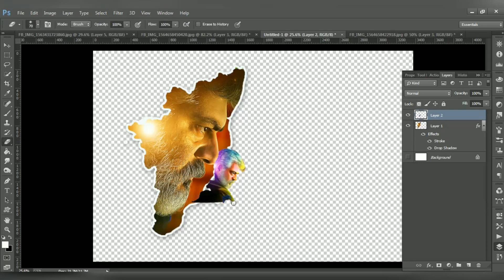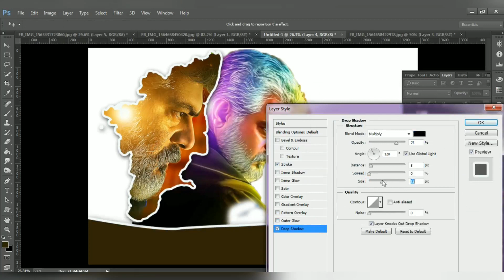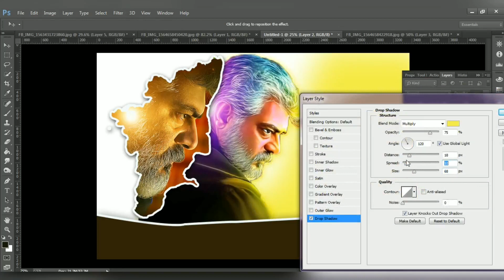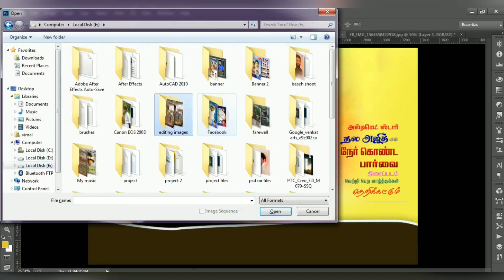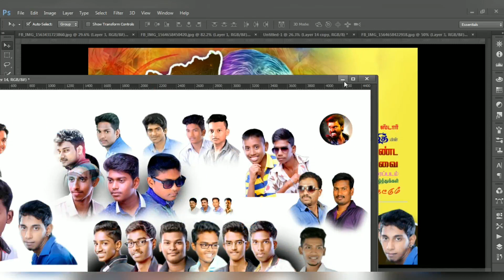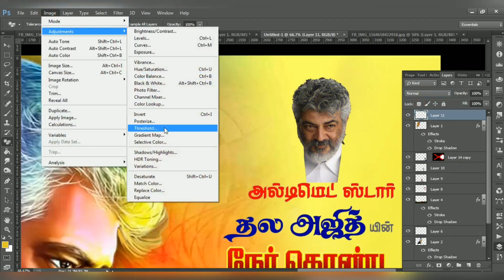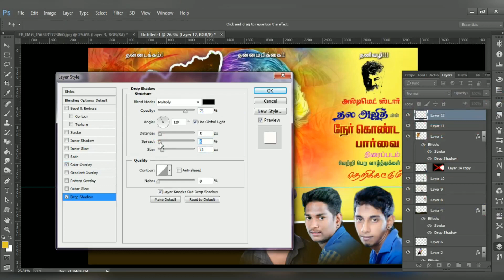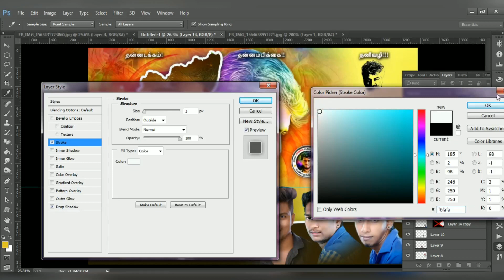Thala Ajith in ner konda paarvai flex banner design in Photoshop tutorials Vs creations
கணினி தொடர்பான அனைத்து
Keyboard Sortcut Keys இதோ தெரிந்து கொள்ளுங்கள்.!

Save Your time with Short Cut 📌

Ctrl + D - Fill
Ctrl + F - Find
Ctrl + G - Find next instance of text
Ctrl + H - Replace
Ctrl + I - Italic
Ctrl + K - Insert a hyperlink
Ctrl + N - New workbook
Ctrl + O - Open
Ctrl + P - Print
Ctrl + R - Nothing right
Ctrl + S - Save
Ctrl + U - Underlined
Ctrl + V - Paste
Ctrl W - Close
Ctrl + X - Cut
Ctrl + Y - Repeat
Ctrl + Z - Cancel
F1 - Help
F2 - Edition
F3 - Paste the name
F4 - Repeat the last action
F4 - When entering a formula, switch between absolute / relative references
F5 - Goto
F6 - Next Pane
F7 - Spell Check
F8 - Extension of the mode
F9 - Recalculate all workbooks
F10 - Activate Menubar
F11 - New graph
F12 - Save As
Ctrl +: - Insert the current time
Ctrl +; - Insert the current date
Ctrl + "- Copy the value of the cell above
Ctrl + '- Copy the formula from the cell above
Shift - Offset Adjustment for Additional Functions in the Excel Menu
Shift + F1 - What is it?
Shift + F2 - Edit cell comment
Shift + F3 - Paste the function into the formula
Shift + F4 - Search Next
Shift + F5 - Find
Shift + F6 - Previous Panel
Shift + F8 - Add to the selection
Shift + F9 - Calculate the active worksheet
Shift + F10 - Popup menu display
Shift + F11 - New spreadsheet
Shift + F12 - Save
Ctrl + F3 - Set name
Ctrl + F4 - Close
Ctrl + F5 - XL, size of the restore window
Ctrl + F6 - Next Workbook Window
Shift + Ctrl + F6 - Previous Workbook Window
Ctrl + F7 - Move window
Ctrl + F8 - Resize Window
Ctrl + F9 - Minimize the workbook
Ctrl + F10 - Maximize or Restore Window
Ctrl + F11 - Inset 4.0 Macro sheet
Ctrl + F1 - Open File
Alt + F1 - Insert a graph
Alt + F2 - Save As
Alt + F4 - Output
Alt + F8 - Macro dialog
Alt + F11 - Visual Basic Editor
Ctrl + Shift + F3 - Create a name using the names of row and column labels
Ctrl + Shift + F6 - Previous Window
Ctrl + Shift + F12 - Printing
Alt + Shift + F1 - New spreadsheet
Alt + Shift + F2 - Save
Alt + = - AutoSum
Ctrl + `- Toggle value / display of the formula
Ctrl + Shift + A - Insert the argument names in the formula
Alt + down arrow - automatic view list
Alt + '- Format Style Dialog
Ctrl + Shift + ~ - General Format